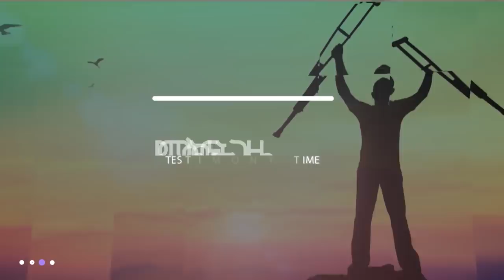ድንቁ ኢየሱስ ድንቅ አደረገ !!!!